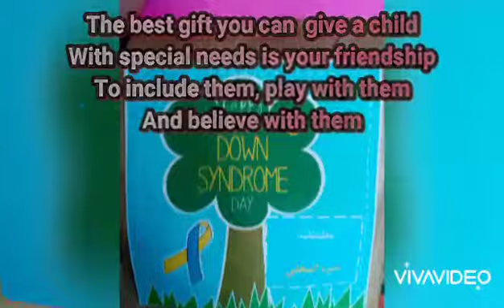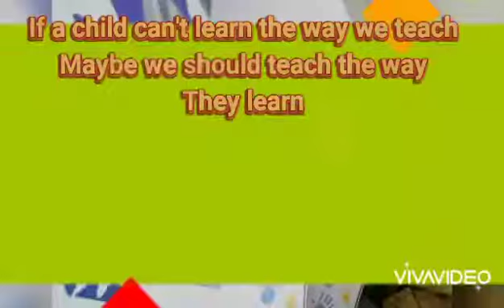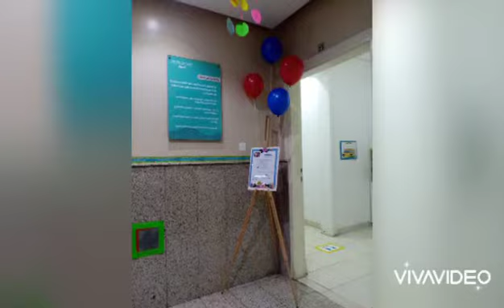Happy World Down Syndrome Day